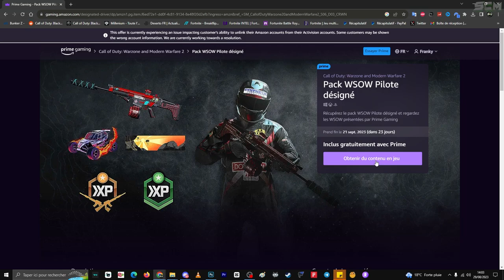Comment Avoir et Débloquer le Skin Démon de la Vitesse Gratuit Warzone 2, Le Pack WSOW Pilote MW2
Lien pour avoir le pack de skin WSOW Pilote gratuitement sur warzone 2 et mw2

▬▬▬▬▬▬▬ • BIENVENUE 😍 • ▬▬▬▬▬▬▬

▬▬▬▬▬▬▬ • PARTENAIRES 💪 • ▬▬▬▬▬▬▬

👉StealthGamer:
"SOISCOOLMEC"
"STRIKESOISCOOL"